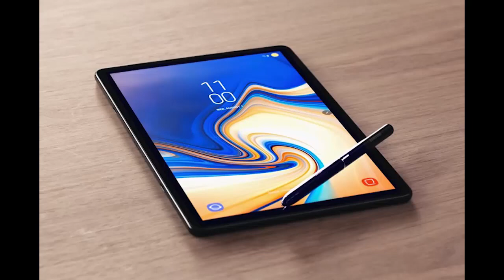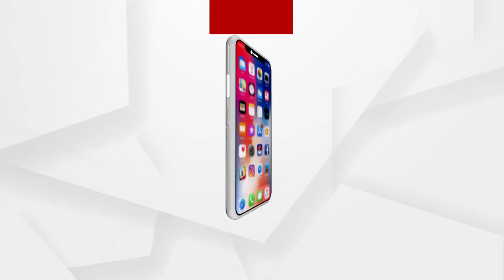ନୋଏଡା ହେବ ମୋବାଇଲ ଡିସପ୍ଲେର ହବ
ମହାମାରୀ କୋରୋନା ଏବଂ ନିଜର ବିସ୍ତାରବାଦୀ ନୀତି ପାଇଁ ବିଶ୍ୱ ଦରବାରରେ ପ୍ରତ୍ୟାଖାନ ହେଉଥିବା ଚୀନକୁ ଆଉ ଏକ ଆର୍ଥିକ ଚୋଟ । ଦକ୍ଷଣ କୋରିଆର ନାମିଦାମୀ କମ୍ପାନୀ ସାମସଙ୍ଗ ନିଜର ମାେବାଇଲ ଏବଂ ଡିସପ୍ଲେ ୟୁନିଟକୁ ଚୀନରୁ ଭାରତକୁ ସ୍ପିଫ୍ଟ କରିବ ...